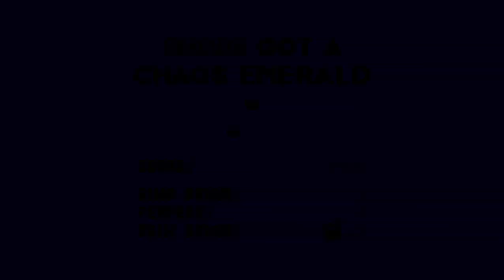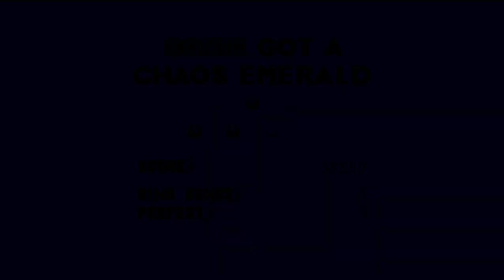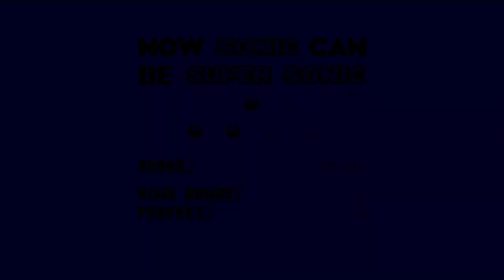Sonic Origins - Switch playthrough part 35 (recorded 2022-08-18)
This is my first time playing this version of the games. I played it offline with no patches downloaded to see if the game would be fully playable without them. It was somewhat buggy, but I was still able to complete it.

Ever since the Plus version and patches were released, the games have improved a lot. So don't use this video to judge the game's performance.

During this part I played Sonic the Hedgehog 3 & Knuckles on Mirror Mode as Sonic alone, getting all the emeralds in the Sonic the Hedgehog 3 half. I played the other half in the next video.